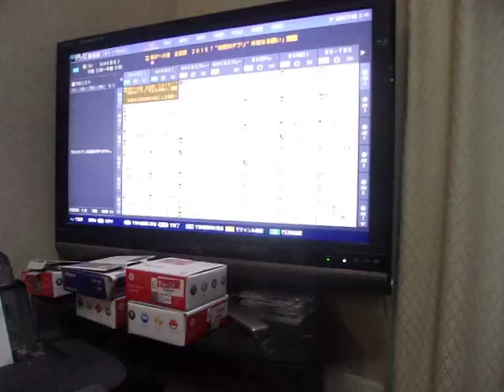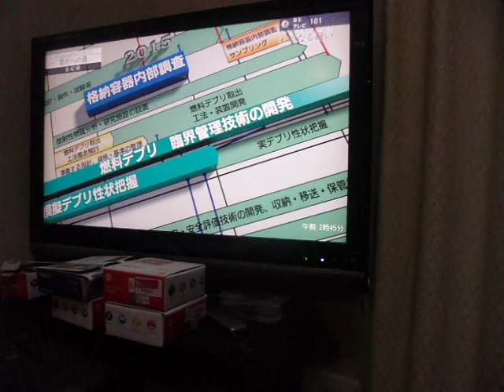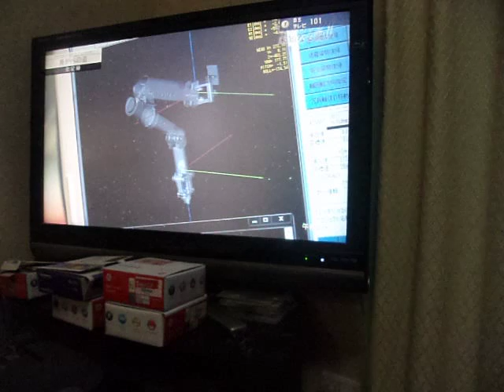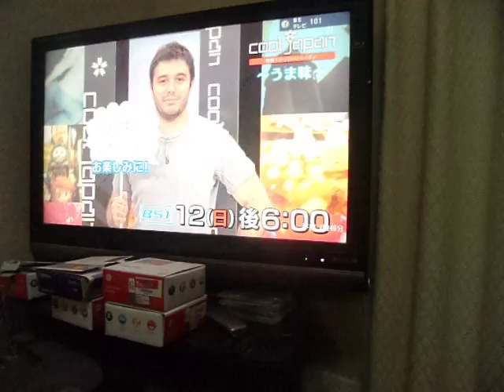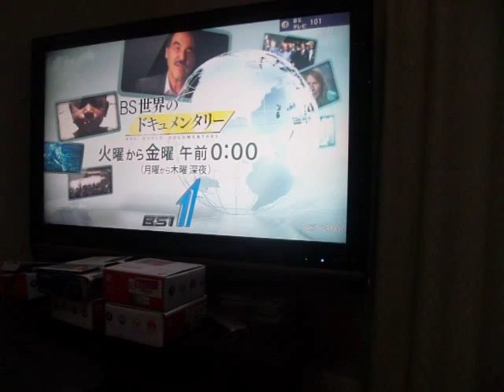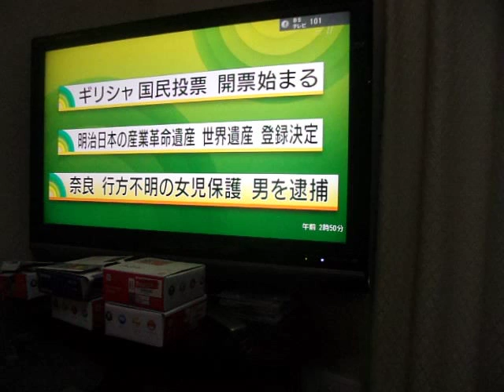GEDC4479 2015.07.06 NHK 福島第一原発デブリ ミューオン AKB フレンチキス